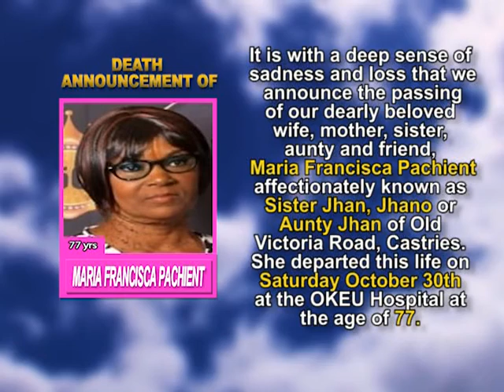Maria Francisca Pachient short